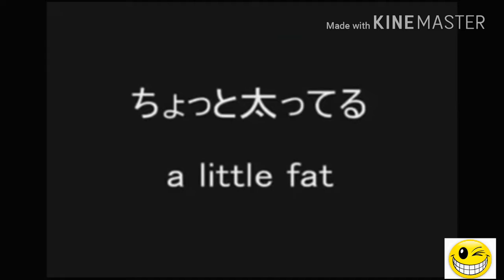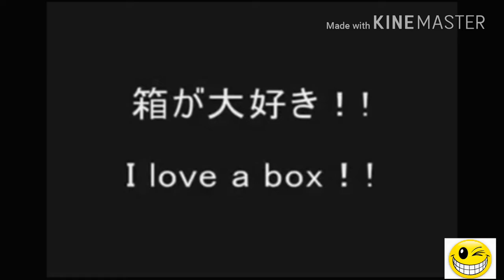Funny cats video | Died laughing with the humor of the cat, try not to laugh (PART 2)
Funny cats video | Died laughing with the humor of the cat, try not to laugh
🐈Around us have the pleasure sometimes there are things that make you sad why not release it out of mind to part Relieved What are you waiting so invite you to watch:
► Google+: goo.gl/6t63LR
👉VIEW MORE:
➞ Funny Dogs and Cats videos goo.gl/3sd7yz
➞ Funny video of Cats goo.gl/RYGT4D
➞ Funny Cats videos goo.gl/Wx1oRu
➞ Funny Dog and Cats goo.gl/VvQqL2